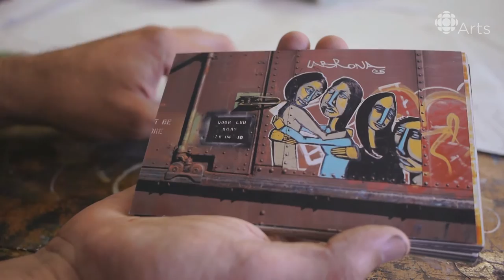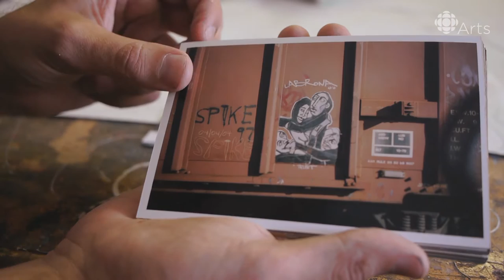Remixing Classic Paintings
Visual artist Labrona is making the shift from underground street artist to professional artist.

Visual artist Labrona melds classical art influences to create his own unique style. In his own words, "Painting is his language." He got into art through skateboard culture. Now the Montreal artist he's showing his distinct colourful paintings at art galleries.